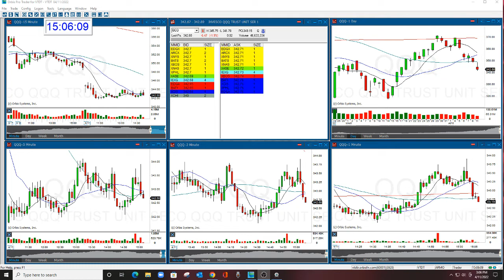You Must Have A Strategy To Trade The Market